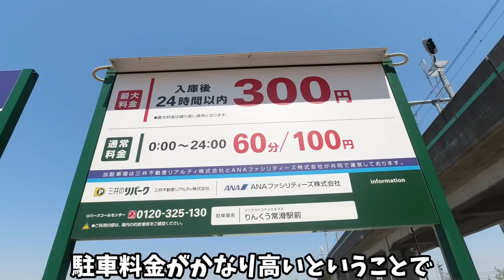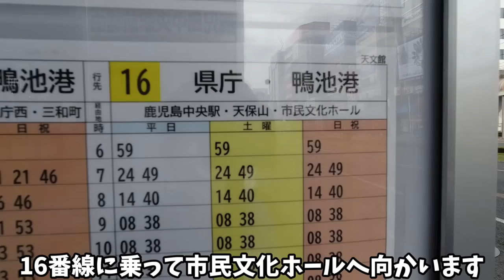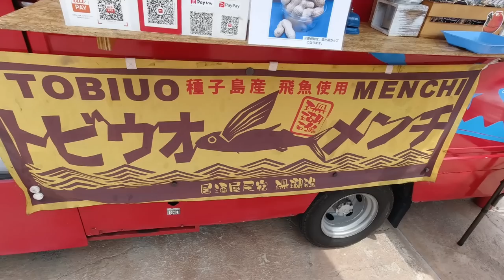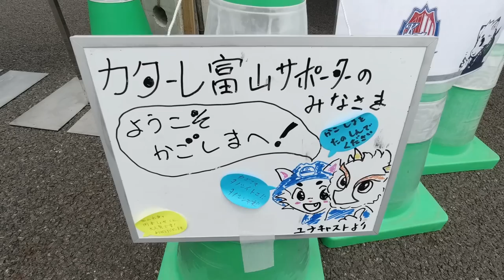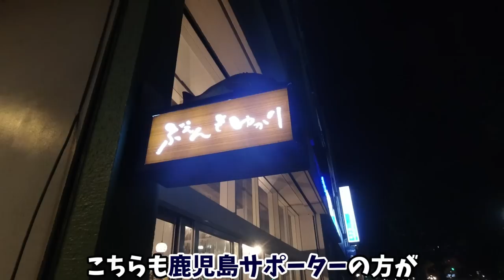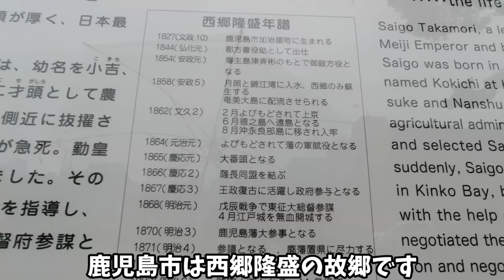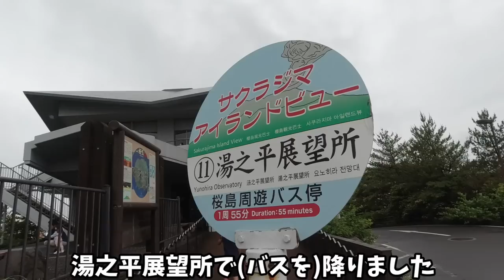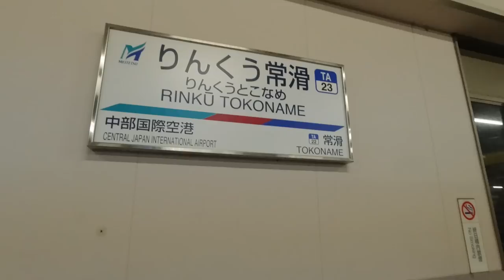【芋焼酎1杯100円】鹿児島ユナイテッドFCvsカターレ富山の試合に行ってから鹿児島を満喫してきた【2022年J3第8節】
鹿児島ユナイテッドFCvsカターレ富山
（J3リーグ第8節 2022年5月5日）

【鹿児島ユナイテッドFC公式チャンネル】

鹿児島ユナイテッドFCvsカターレ富山の試合を観に
鹿児島へ行ってきました！

試合は4-1で鹿児島ユナイテッドFCの勝利。
カターレ富山としては完敗でした。

試合結果は残念でしたが、
多くの方に声を掛けていただき
とても嬉しかったです！

試合後の飲みや翌日の観光も最高で
良い街だなと思いました！

また富山と対戦があるときには
鹿児島に行きます！

鹿児島のみなさん！

0:00　オープニング
0:48　富山－中部国際空港
2:18　中部国際空港－鹿児島
3:55　試合当日の朝
4:11　天文館－白波スタジアム
5:33　スタジアムグルメ
7:20　スタジアム入場
7:53　試合開始・ハーフタイム
8:22　試合振り返り
8:35　居酒屋017よか晩
10:26　ぶえんもゆかり
11:38　西郷隆盛銅像・桜島
14:49　帰路
15:50　エンディング